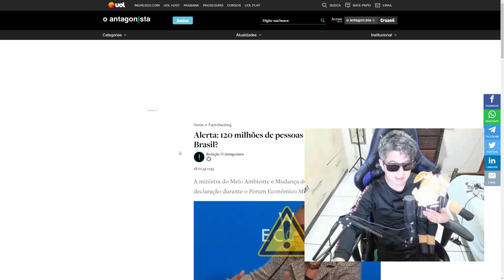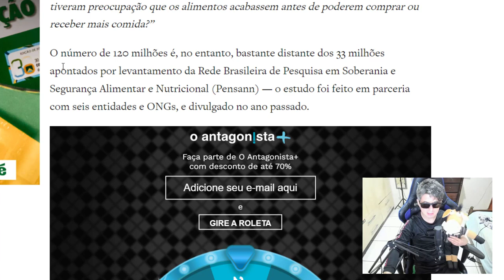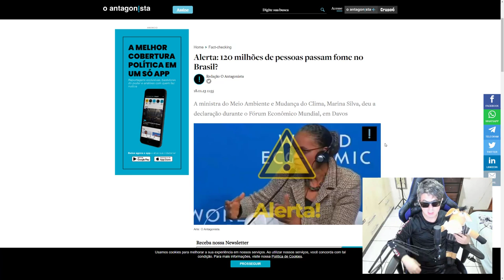MARINA SILVA FALA DE DESIGUALDADE E QUE 120 MILHÕES DE PESSOAS PASSAM FOME NO BRASIL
120 milhões de pessoas passam fome no Brasil diz Marina Silva